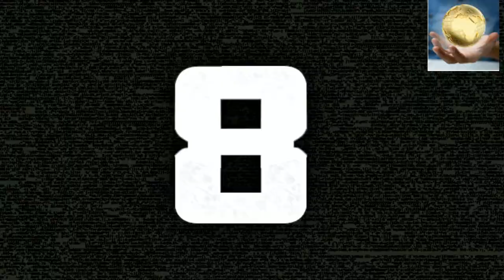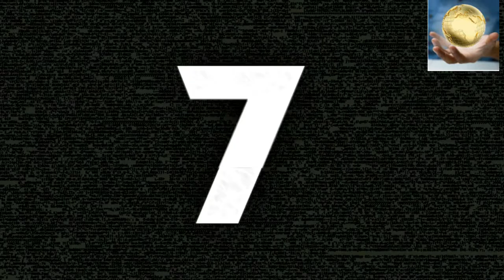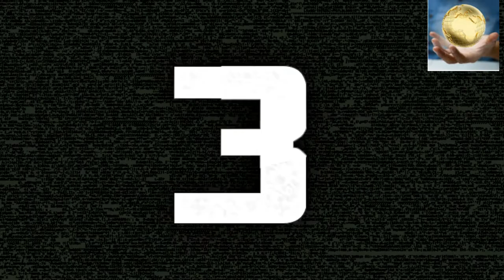🌐🌐🌐TOP 10 RICHEST COUNTRIES IN THE WORLD🌐🌐🌐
YOU WON'T BELIEVE WHAT YOU WILL SEE IN THIS VIDEO🔥🔥🔥🔥